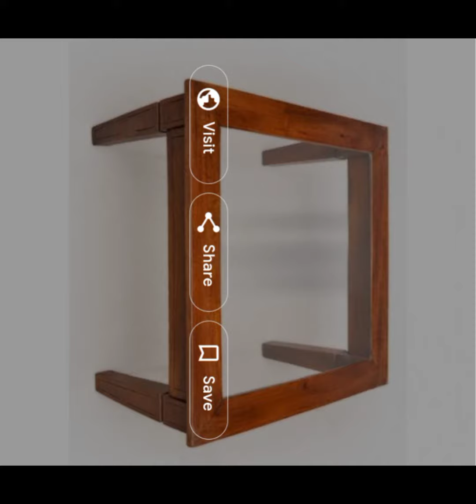Attractive tables.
Attractive tables watch it